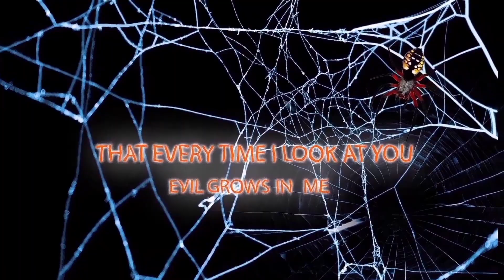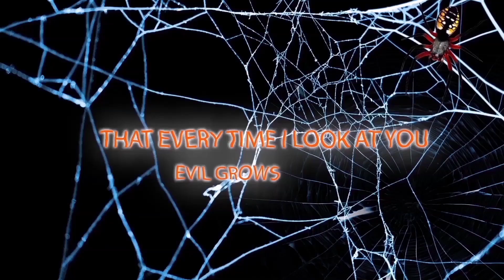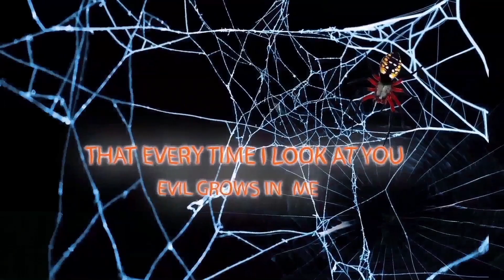The Mighty One - Evil Grows (Cover) Lyric Video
A cover of the song "Where Evil Grows" originally recorded by The Poppy Family in 1970. Recorded in 2008 by TheMightyOne. It features performances by Ryan Van Poederooyen on drums, Dave Young on keys. Mixed by Devin Townsend